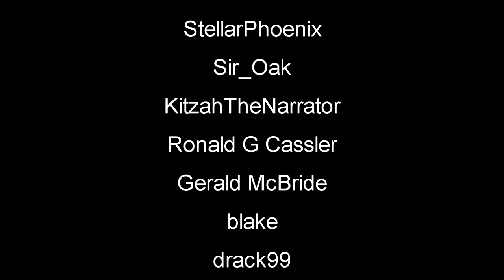Surviving Day One New Major Update V1.0 | Sons Of The Forest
Sons Of The Forest Gameplay Let's Play First Look sonsoftheforest survivalgame newgame #2024